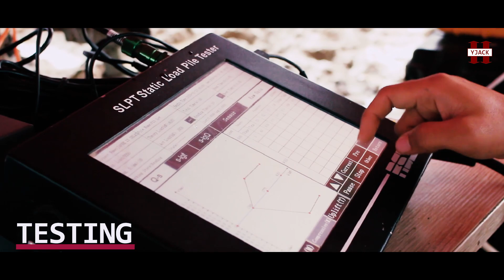YJACK Corporate Video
YJACK Bi-Directional Pile Load Test - Save Cost, Save Time, Safe@Work